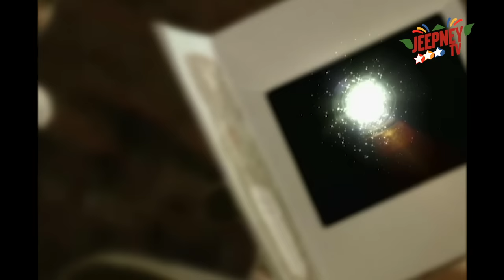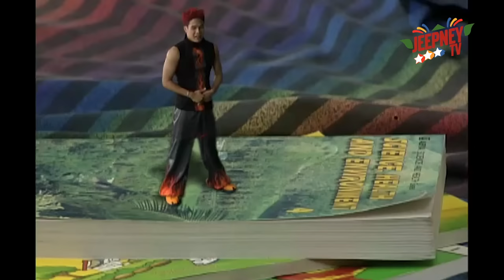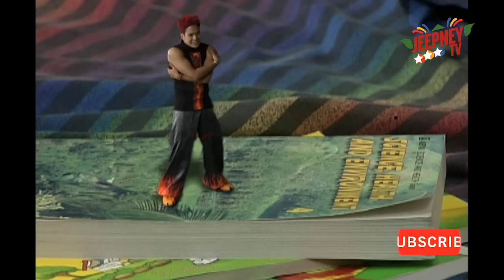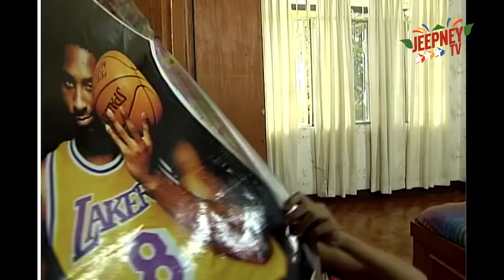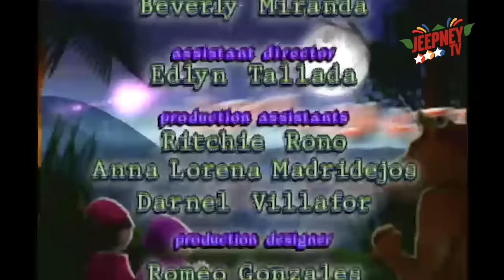Wansapanataym: Iskul Brats feat. Mo Twister (Full Episode 126) | Jeepney TV